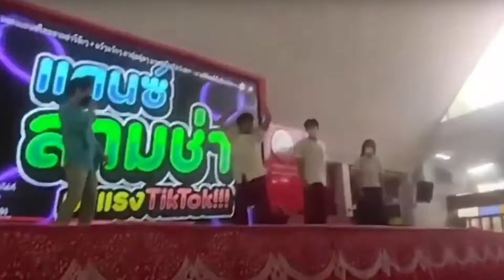I-KEY x PSVictory x Sam Self - Rise & Shine (Music Video Official) [NGT Release]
Music Video Is OUT!!

[Credit]
Remixed : Ackranadate Chaicomaom (I-KEY)
Remixed 2 : Thanakrit Thamiyo (PSVictory)
Remixed 3 : Sam Self Media
Composer : Siriputa Chomthat (OR3R), Thatchayut Saenaring (GOT18), Thanathong Runseema (Nika_Murder)
Back Up / Copyright : NGT STUDIO & NGT_OFFICIAL
Composer Album :
01 : NPGamerCNX, Nutchai & Title4785
02 : GETZA828, Tanny An, Pengushi, Thao-Game, TonpaiZaza & TONKAR02
03 : E9, Forrester & PureFireZ

0:00 Intro
0:58 Pre-Drop
1:09 Drop
1:58 Break
2:43 Pre-Drop 2
3:05 DROOOPP 2
4:33 Outro / Credit